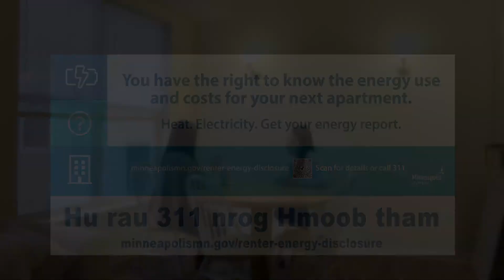Rental Housing Engerg Cost - Hu 311 nrog Hmoob tham.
Yog koj xav paub txog tsab cai paub txog them nqi heat thiab fais fab thaum koj xaub tsev nyob, hu 311 nrog Hmoob tham los yog mus saib ntawm minneapolismn.gov/renter-energy-disclosure.